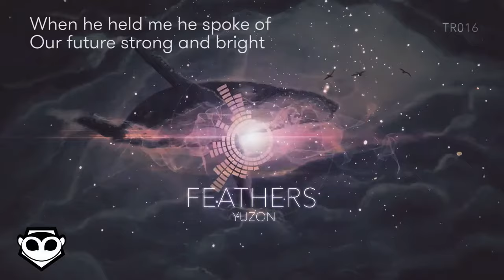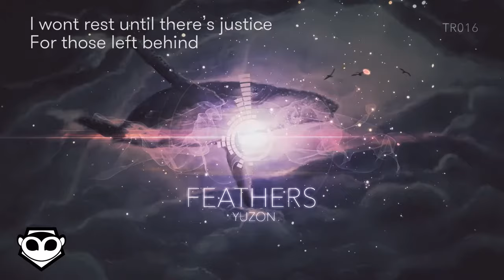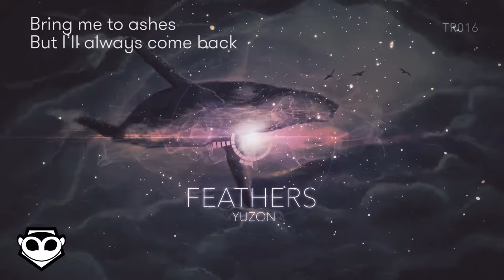"Feathers" - Yuzon [Official Lyric Video]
Artist: YUZON
Title: Feathers

Is there anyone out there?
Need a witness for these crimes
Of classic betrayal
Mutiny done with a smile

When he held me he spoke of
Our future strong and bright
And we talked ‘til dawn
In the languages of flesh
And mind

Goblets of red wine
Feathers in my long hair
We built an empire
With the keys to our cities

Our love was double edged
From a strength to a weakness
He fashioned a weapon

CHORUS:
Do unto us
What you proclaimed you
Never would
It sounded so good

At your signal,
Your words they turned
Against me to
Fire

Is there anyone in here?
Is there anything that’s survived?
I wont rest until there’s justice
For those left behind

While his charm was lethal
I was thoughtful to a fault
With a gaze he didn’t break he said
What’s mine is yours

Emerald-Sapphires
Crown upon his head
Feathers on the ground
What a feast, what a spread

Nothing much to hide
Only a labyrinth
A maze of denial
A cage to rot in

CHORUS:
Do unto us

At your signal,
Against me to
Fire

I have a secret
I am the Phoenix
Bring me to ashes
But I’ll always come back